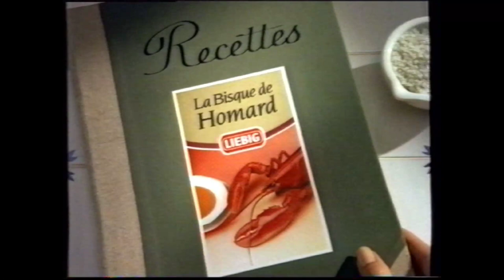TF1 - 28 Novembre 1993 - Publicités